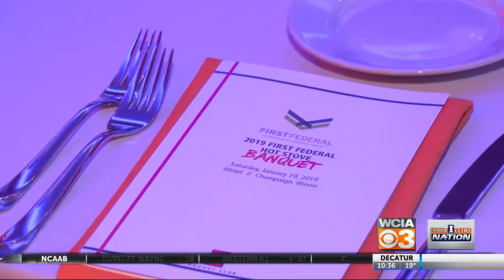Illini Baseball hosts annual banquet, welcomes Bobby Valentine as guest speaker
WCIA -- The Illini Baseball Team and The Fighting Illini Dugout Club hosted their annual Hot Stove Banquet on Saturday January 19th, 2019 in an effort to raise money for the program.